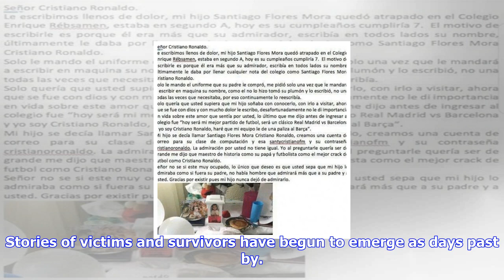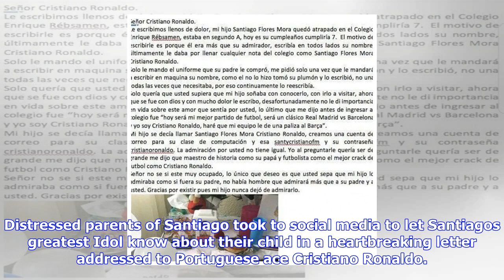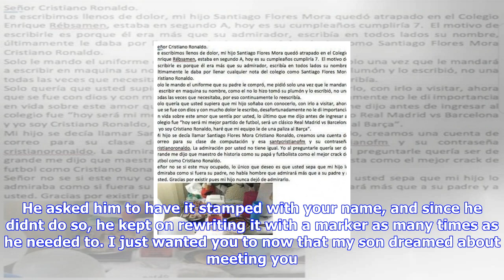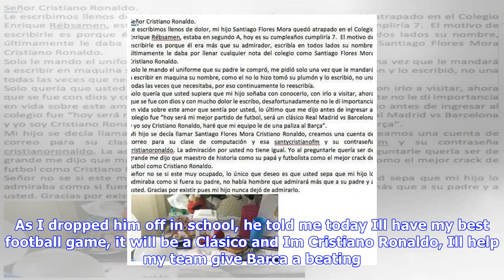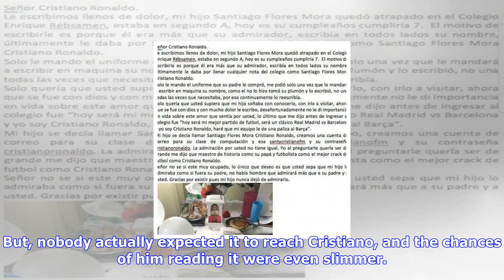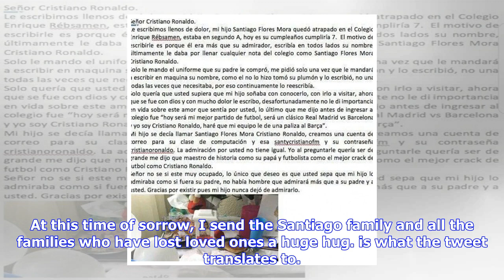Breaking News | Cristiano ronaldo's wonderful gesture to mexico's earthquake struck family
Cristiano ronaldo's wonderful gesture to mexico's earthquake struck family

by jebishpurbey @jebishpurbey Portugal ace Cristiano Ronaldo on national duty. A 7.1 magnitude earth...